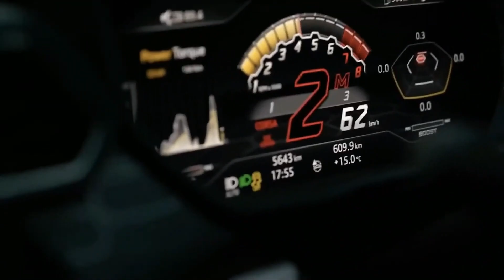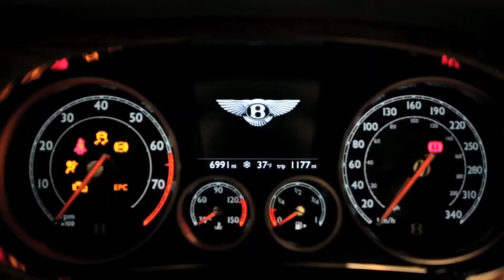Life of Luxury: A Glimpse Into Billionaire Lifestyles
Takes you on an exclusive journey into the opulent world of billionaires. Join us as we delve into the extravagant homes, luxurious yachts, and high-end fashion that define their lavish lifestyles.

From private jets to exotic vacations, this video offers a tantalizing glimpse into the extraordinary lives of the super-rich. Get ready to be inspired and awestruck by the sheer opulence and grandeur that money can buy. Don't miss out on this captivating exploration of the elite's life of luxury.